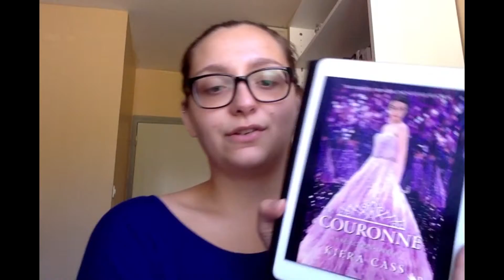PAL d'Août 2016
Voici ma sélection de livre pour ma PAL d'Août.
Bonne vidéo.